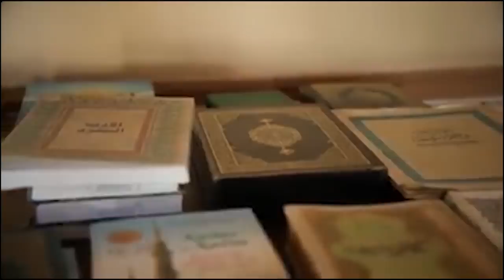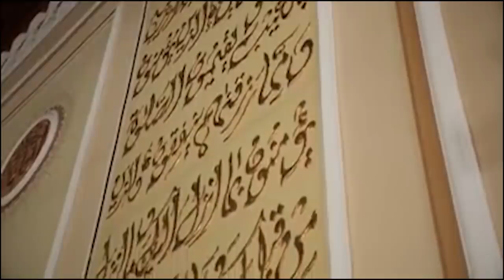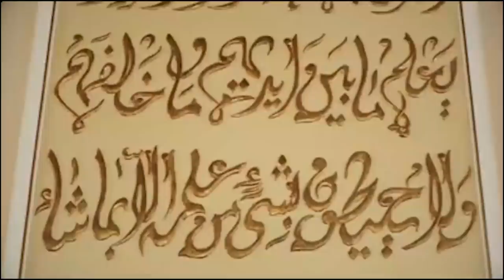"Нафсимизга едирганимизда балиқ чиқмас эди!" Раҳматуллоҳ қори Ҳабибуллоҳ ўғли.